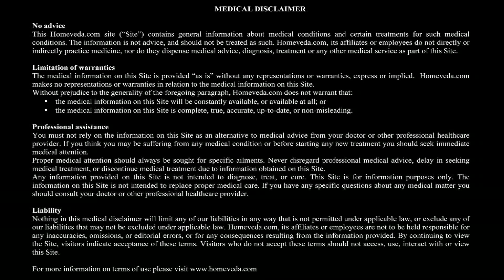Excessive Thirst - Natural Ayurvedic Home Remedies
Thirst is a natural phenomenon which is triggered due to exercise, hot weather, loss of body fluids or eating salty or oily food. However, excessive thirst could be a troublesome condition. Watch how you can treat excessive thirst using natural ingredients available in your kitchen!

Excessive Thirst:

• Thirst is a natural phenomenon which is triggered due to:
o Exercise
o Hot weather
o Loss of body fluids
o Eating salty or oily food
• However, excessive thirst could be a troublesome condition

Causes:

• Fear
• Stress
• Anxiety
• Fever
• Malaria
• Excessive thirst could also be a symptom of:
o Diabetes -- as it leads to excessive urination
o Lack of insulin -- it leads to increased sugar levels which results in increased water absorption in the body

Natural home remedy using Indian gooseberry and honey:

1. Take 3 tsp of Indian gooseberry powder
2. Add 2 tsp honey
3. Mix well
4. Have this mixture thrice a day

Natural home remedy using fennel seed powder:

1. Crush fennel seeds to get 5 tsp fennel seed powder
2. Add the powder to 250 ml of water
3. Allow it to soak for 1 hr
4. Strain the liquid
5. Drink small sips at a time
• This remedy is highly effective for treating fever or malaria induced thirst

Natural home remedy using black pepper powder:

1. Take 1 tsp of black pepper powder
2. Add to 4 cups of boiling water
3. Mix well
4. Allow the mixture to cool
5. Take a few sips every time you feel thirsty

These remedies are based on the principles of Ayurveda, the ancient Indian science of healing, and are completely natural, non-invasive, and can be prepared at home. Consult your doctor if the symptoms persist.